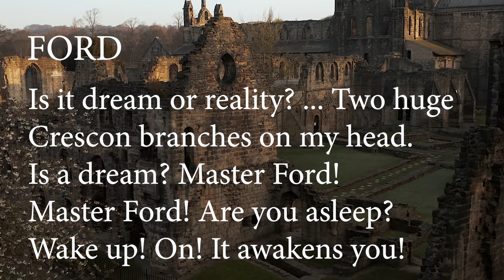Spencer Reichman Falstaff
Baritone Spencer Reichman, a native of Austin Texas, was recently seen as Huntsman in Rusalka with the Santa Fe Opera, Germont in La traviata with Shreveport Opera, Schaunard in La bohème with Nashville Opera and has an upcoming role debut as Mr. Ford in Falstaff with Salt Marsh Opera.

Previous role highlights include Sharpless in Madama Butterfly with Central City Opera and Shreveport Opera, Sprecher in Magic Flute with Pensacola Opera, Schaunard in La bohème with New Orleans Opera Association, and the title role in Gianni Schicchi with Loyola Opera Theatre.

Equally at home with operetta and music theater, Mr. Reichman performed Dick Deadeye in H.M.S. Pinafore with Pensacola Opera, the Governor/Innkeeper in Man of La Mancha with Shreveport Opera, and was invited to Harrogate, England to perform at the International Gilbert and Sullivan Festival.

Mr. Reichman has completed apprenticeships with Santa Fe Opera, Opera Saratoga, Florentine Opera, Nashville Opera, Central City Opera, Shreveport Opera, Chautauqua Opera, Des Moines Metro Opera, and the Crested Butte Music Festival. He was thrice named a regional finalist in the Metropolitan Opera National Council Auditions and placed 3rd in the Southeast Region in 2022. Mr. Reichman holds degrees in voice from Loyola University New Orleans and Texas State University San Marcos.